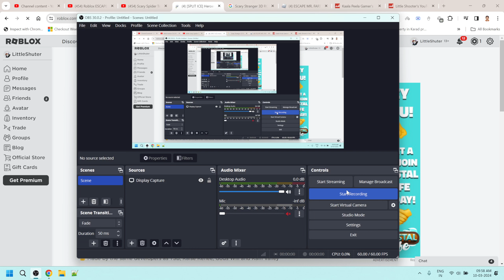Roblox Split Ice Heroes Battlegrounds gameplay